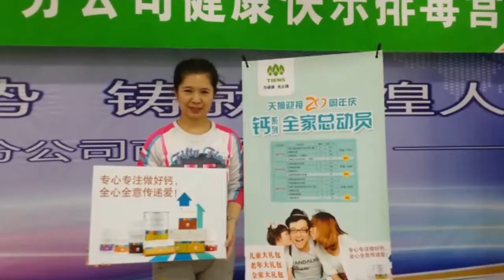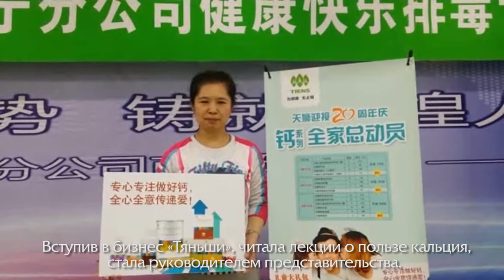Образец видеоролика Применение эмоциональных эффектов во время выступления